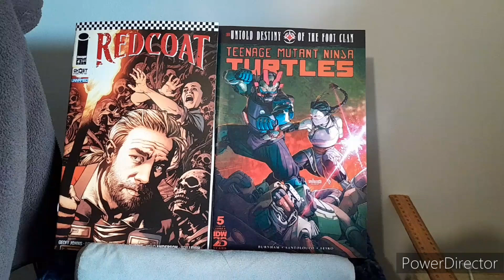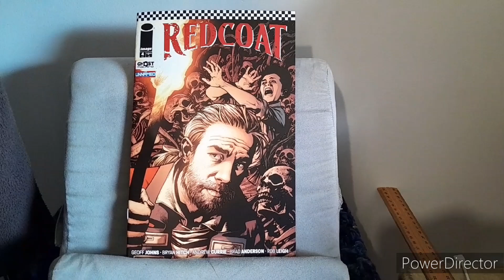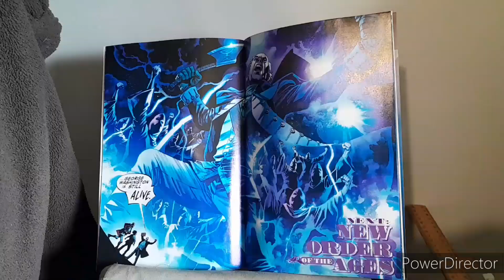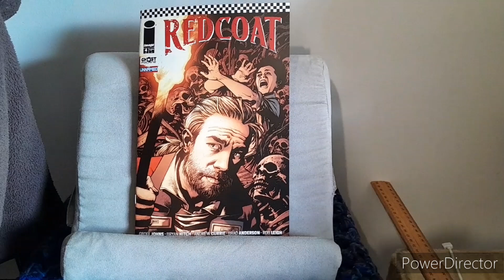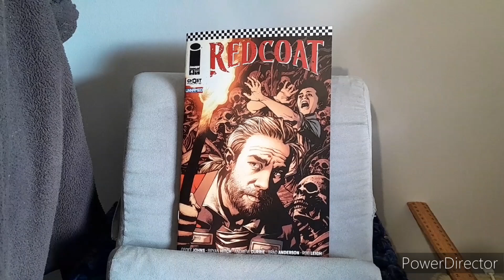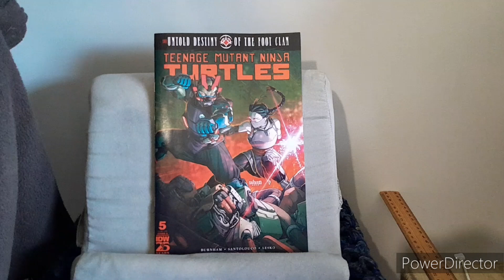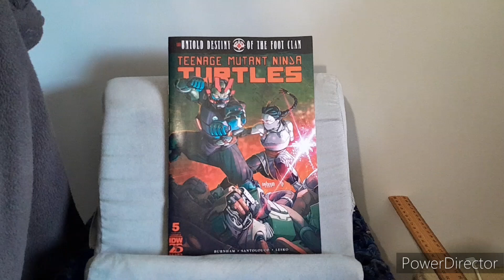Indie Comic Reviews: Redcoat #4 & TMNT UNTOLD DESTINY #5